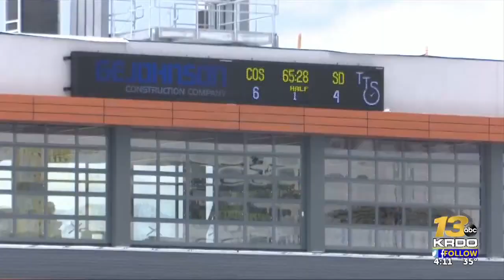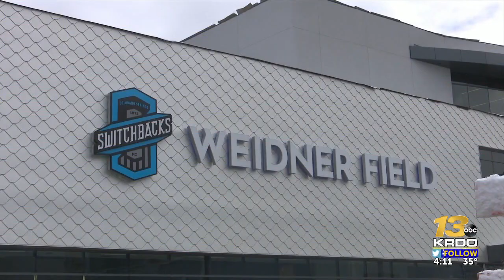Weidner field preview